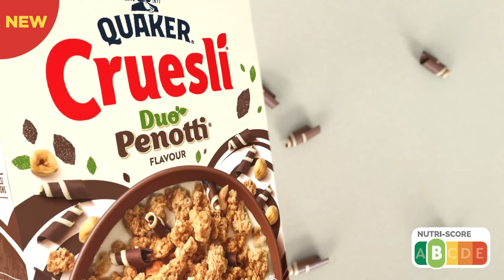Quaker Cruesli® Duo Penotti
Quaker Cruesli® Duo Penotti, je vertrouwde Cruesli met de overheerlijke smaak van Duo Penotti. Double Delicious!